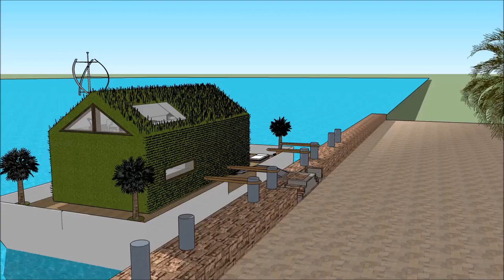flytande hus Holland SWEDEN Floating house Stockholm Copenhagen Nordic 2018 flytande husin Stockholm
The floating house villa houseboatzania launching an innovative high-end luxury yacht floating house villa mansion home design potentially as a display of exhibition of the flytande hus Holland SWEDEN Floating house Stockholm Copenhagen Nordic 2018 flytande husin Stockholm.

The collection of the Floating house villa houseboatzania concept of flytande hus Holland SWEDEN Floating house Stockholm Copenhagen Nordic 2018 flytande husin Stockholm consists of high luxury and architectural art pieces in minimalism combined with living on the waterfront of the harbour.

The floating house villa mansion yacht design has the basis to sustain living with high standards and contemporary structural design - flytande hus Holland SWEDEN Floating house Stockholm Copenhagen Nordic 2018 flytande husin Stockholm with numerous of prospects for excessive living and celebrating the desire of life worldwide: